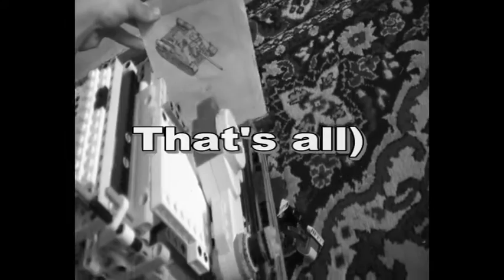Lego NXT 2.0 Turret v2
Just turret from lego.
Russian language, coz i love it.